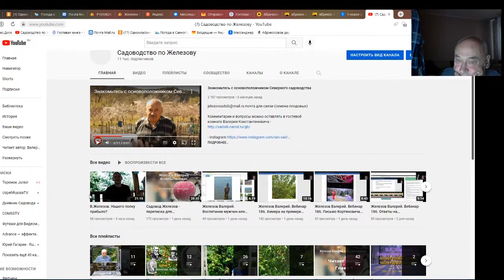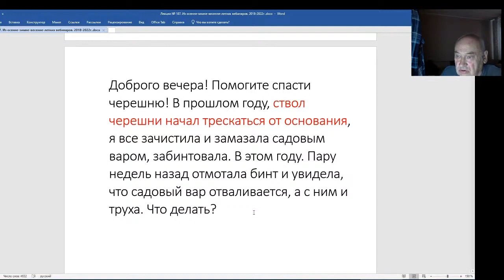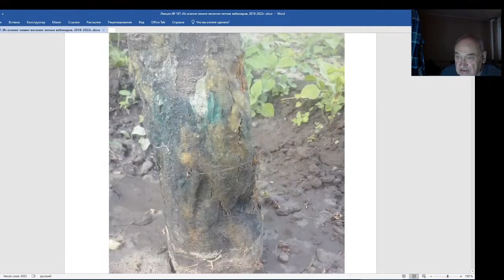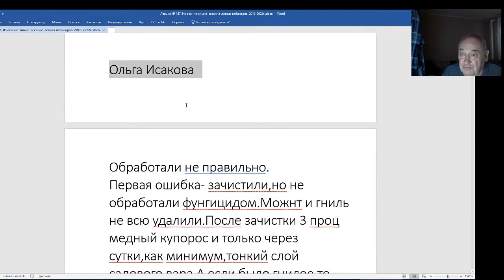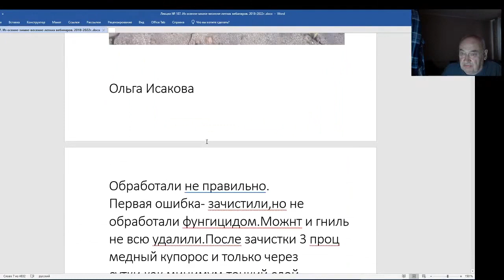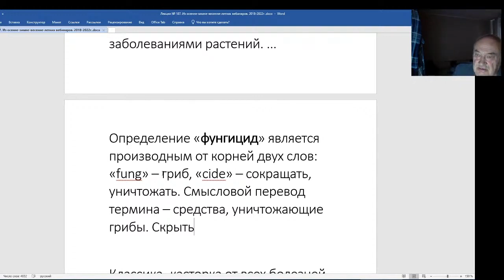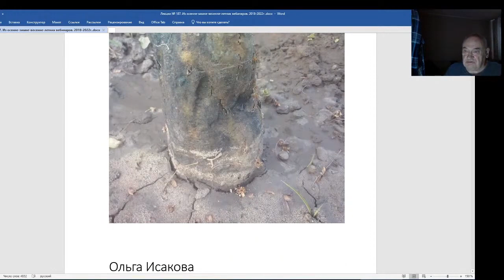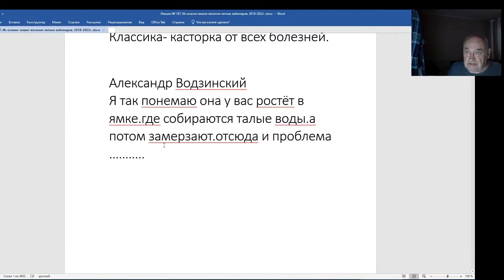Железов Валерий. Вебинар 187. Вступление. Как убить дерево черешни по советам Ольги Исаковой.